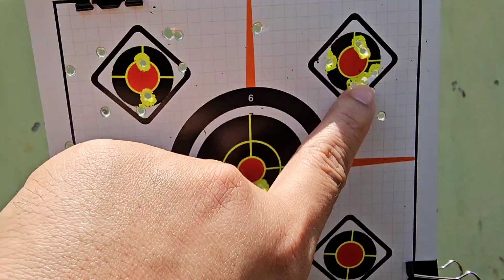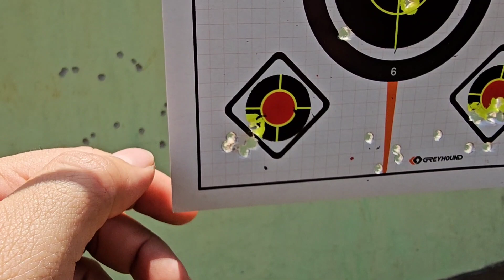Greyhound Leviathan pakai SLUG....???